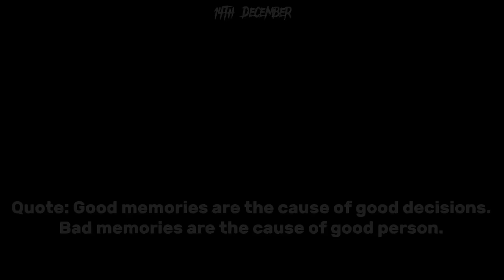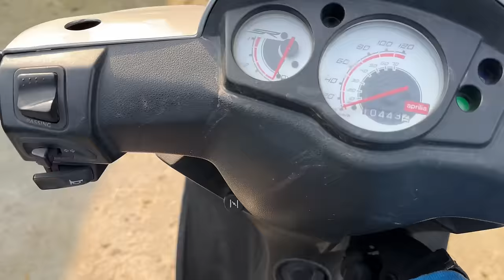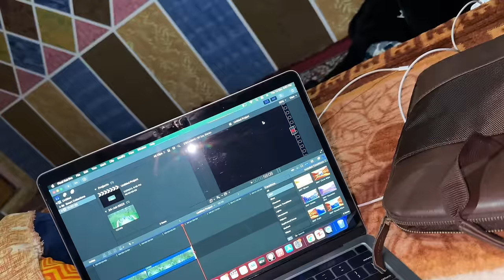Subscribers k sath cricket match khela 😄😍